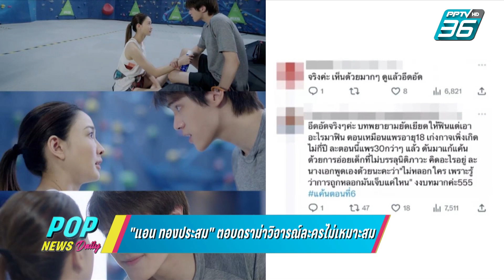“แอน ทองประสม” ตอบดราม่า วิจารณ์ฉากละครไม่เหมาะสม | POP NEWS| 14 ก.ค. 66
“แอน ทองประสม” ออกมาเคลียร์ถึงประเด็นดราม่าละคร ที่ตอนนี้มีกระแสวิพากษ์วิจารณ์ในโลกออนไลน์ถึงฉากที่หลายคนมองว่าไม่เหมาะสม เจ้าตัวก็ได้อธิบายว่าตัวเองก็พยายามทำตามบทละคร และตีความตามความเข้าใจของตัวเอง ความคิดเห็นที่เข้ามาก็จะน้อมรับ และจะพยายามพัฒนาต่อไป ในส่วนของเนื้อเรื่องและตัวละครนั้นอยากให้ทุกคนเปิดใจดูจนจบก่อน เชื่อว่าทุกคนจะเข้าใจอย่างแน่นอน และในส่วนของผลงานถัดไปทั้งที่แสดงเองและที่เป็นผู้จัดก็ต้องรอติดตามกัน แอบแง้มว่ายังไม่ผลงานที่กำลังจะออกมาให้แฟนๆ ได้ชมอีกเพียบ